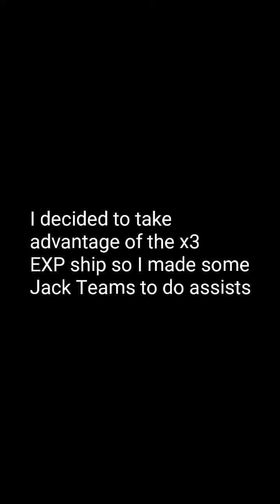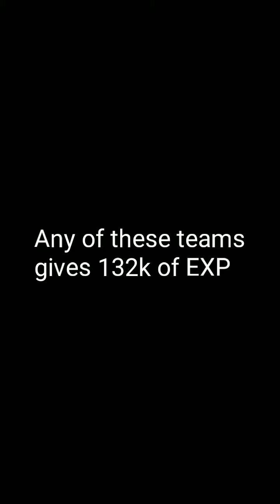[OPTC] Boa Kizuna Kessen - Level 50+ Teams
I probably used any team from Gamewith or Nakama Network so here are the links of those webs